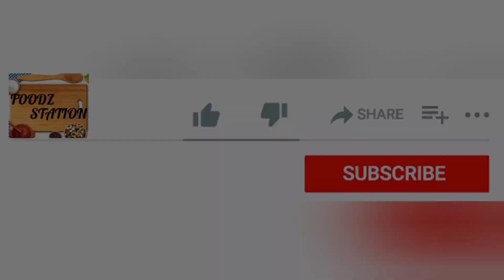RAMZAN NOMBU KANJI RECIPE|ரமலான் நோன்பு கஞ்சி |VEG NOMBU KANJI |IFTAR SNACK RECIPE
Nombu Kanji plays a vital role during the month of Ramzan. It reduces our body heat and cools our body at the time we break our fast. Nonbu kanji is a kind of porridge made mainly of rice, lentils, spices and other items.

Nombu Kanji recipe was first developed by Mr Pulavar Asan Mohideen belongs to the PULAVAR family, a Tamil hotel owner in Burma. Later he introduced,Nombu Kanji in his home town in Kadayanallur, Tamilnadu, India.

In 1948, Pulavar Asan Mohideen prepared Nombu Kanji in the mosque of [Kadayanallur] and distributed to all the people who comes to break fasting at the mosque. Since then, Nombu Kanji becomes an official Iftar meal in Tamil Nadu & Kerala.

NOMBU KANJI |ரமலான் நோன்பு கஞ்சி |RAMZAN NOMBU KANJI RECIPE |VEG NOMBU KANJI IFTAR SNACK RECIPE 2021